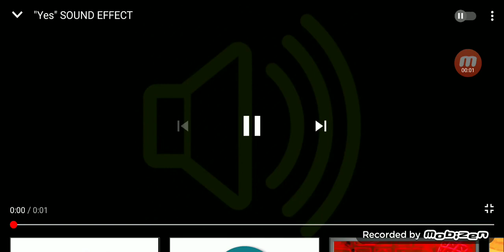Is Hakotaro and the others Bintroll Members are real life persons in real life?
Yes they are. But my Mom Doesn't Believe me 😏.